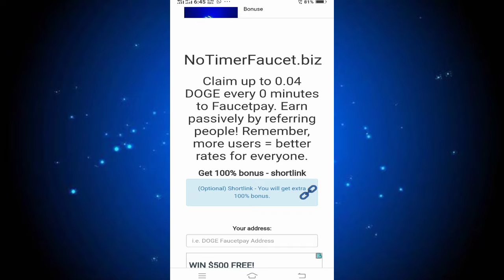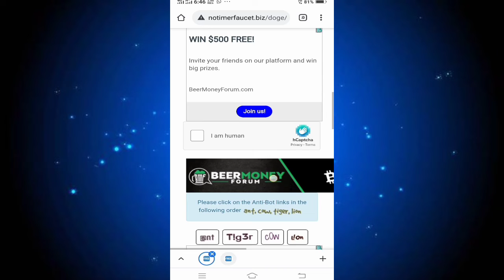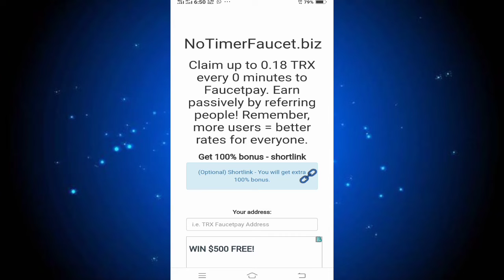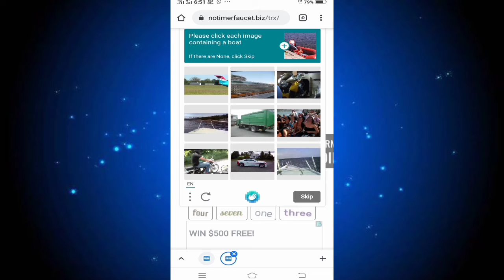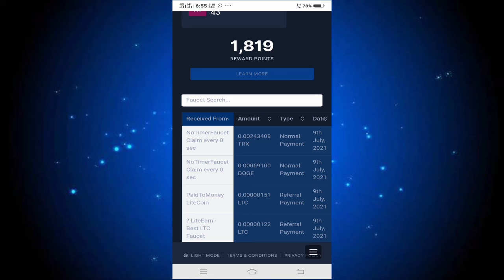Earn doge & trx instant no timer no limet instant withdrow live proof two high paying faucet